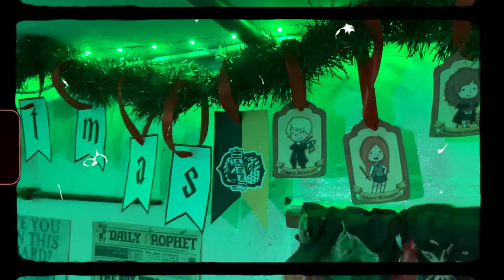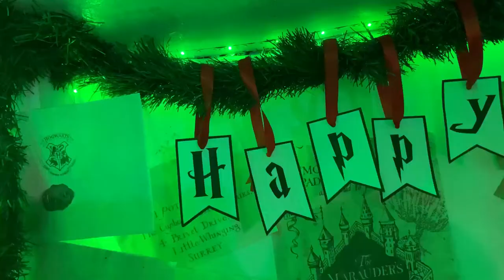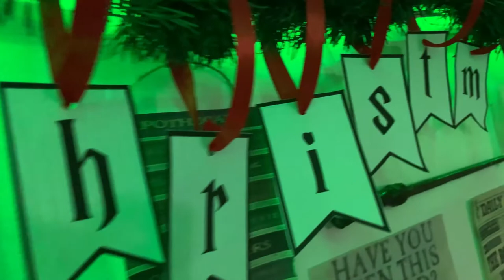bleaching my hair, café ☕️, current reads, decorating for Christmas🎄November vlog ☁️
Hi friends! Sorry for a very late vlog but here you go 😘 Thank you for always being with me. J hope you are having a great December so far. Vlogmas vlogs are coming next!🎄

Thank you for always supporting me and our channel. 🤗
You can talk to me directly in my Instagram:

haze.lee in youtube - txt - lo$er=lo♡er lofi version
jay softbinhours in youtube - stray kids - astronaut

I am Julienne A. Chai is also fine.  I am in my 20's and just going through the adventures of life. I create vlogs about mental health, adulting, books, kpop and anything that life throws at me. *virtual hug* from your online friend here.